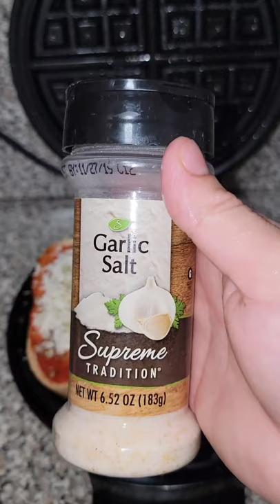Bread Pizza In Waffle Maker |1st time making Bread Pizza in Waffle Maker